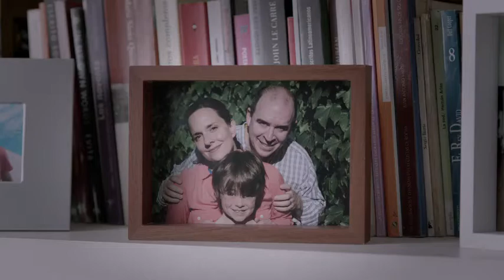"Speedy Verano Febrero" - Telefónica - DDB